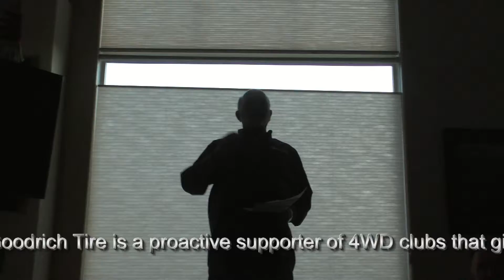4WD Mechanix Magazine: B.F. Goodrich 2012 'Outstanding Trails Awards'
At the 2012 Moab Jeep Safari, B.F. Goodrich Tire presented the 'Outstanding Trails Awards'. Media, BFG staff and representatives from 4WD clubs, Tread Lightly and UFWDA shared in the event...Here are highlights from the presentation.